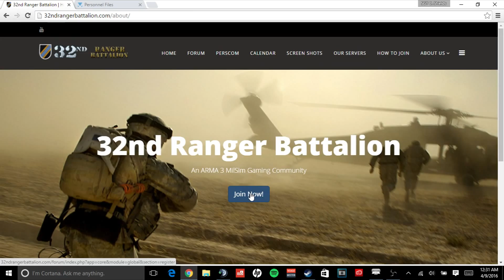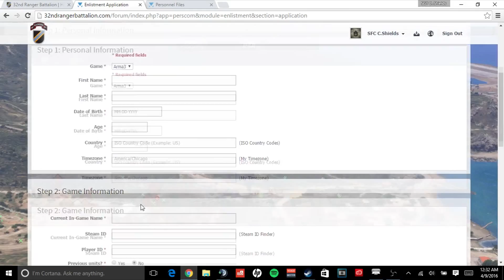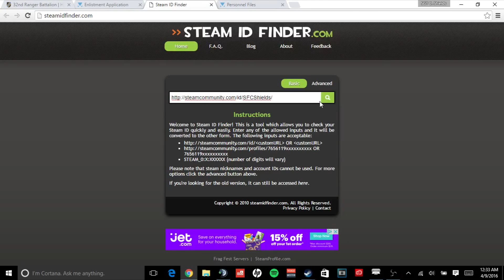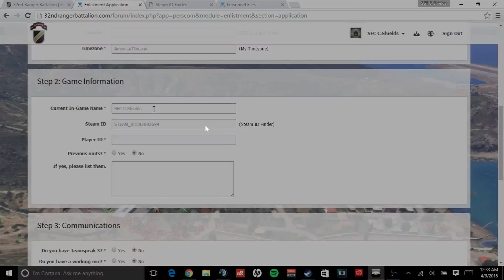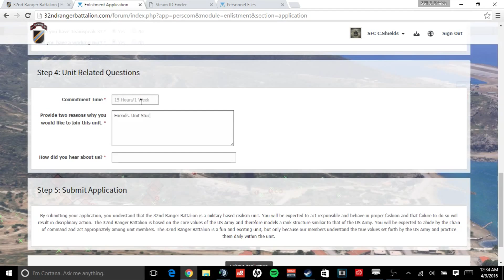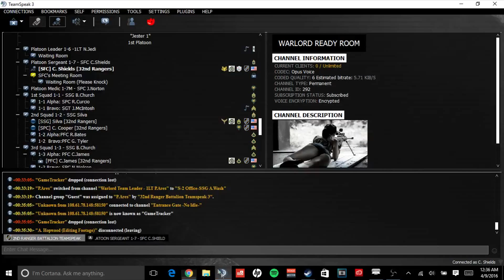32nd Ranger Battalion - Ranger Workshop | Joining & Enlistment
Welcome to Ranger Workshop the new series where you will find daily knowledge and experiences from the 32nd Ranger Battalion. Today SFC C.Shields of 1st Platoon "Jester 1" shows you how to join our website as well as enlist in our unit.